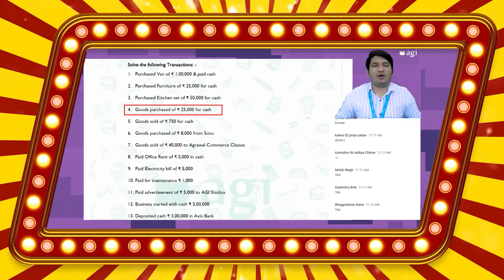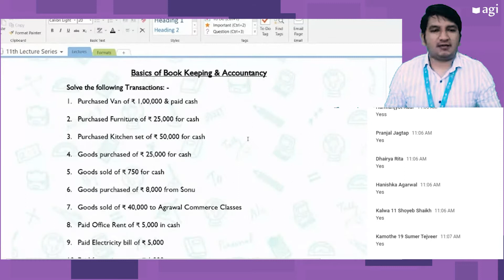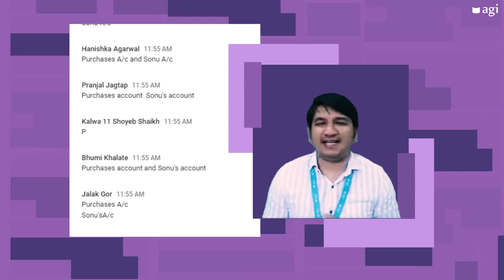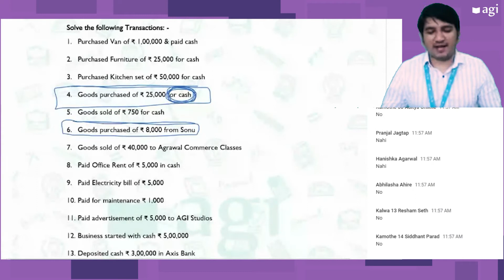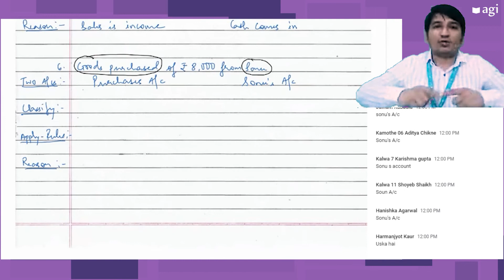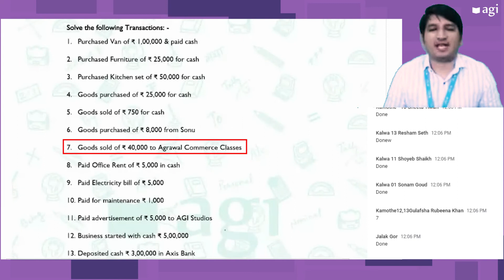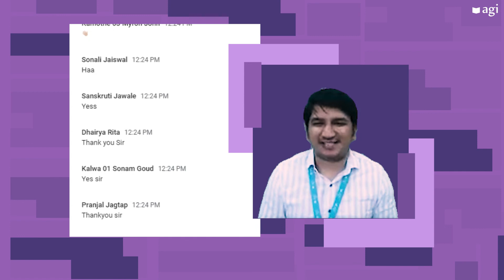Analysis of transactions by applying rules of debit & credit | Q.1| class 11 accounts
You can refer the below mentioned timestamps:

0:00 – Sneak Peak
0:49 – Skip Intro
1:05 – Revising the steps of how to record Transactions
1:56 – Solving the 4th Basic Transaction  - Goods Purchased for Cash
5:59 – Solving the 5th Basic Transaction - Goods Sold for Cash
9:11 – Solving the 6th Basic Transaction - Goods Purchased on Credit
14:06 – Solving the 7th Basic Transaction - Goods Sold on Credit